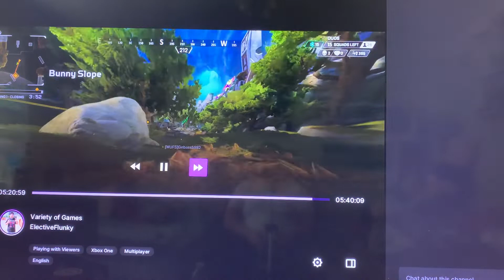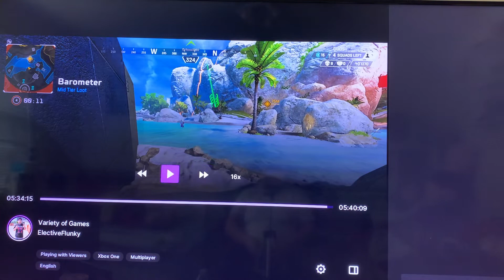Wraith is pretty cool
Not sure how to utilize Wraith properly but yeah she’s fun!!